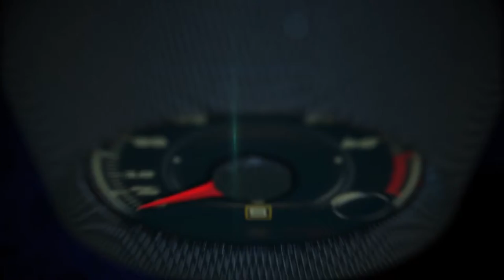Honda Civic, 2016 North American Car of the Year at the Detroit Auto Show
The three car finalists were the Chevrolet Malibu, the Honda Civic and the Mazda MX-5 Miata. The Civic had 203 points, the Malibu 181 and the MX-5 Miata 146.